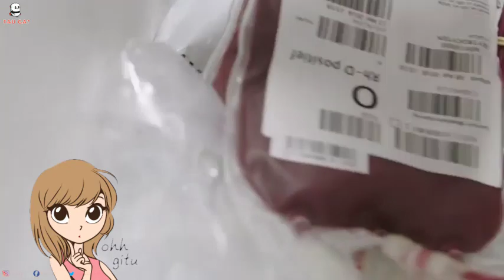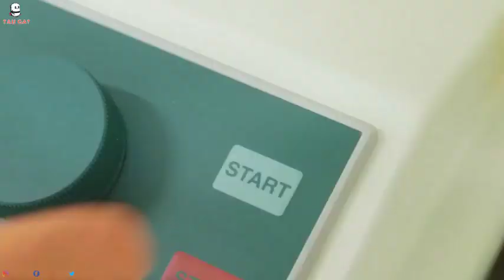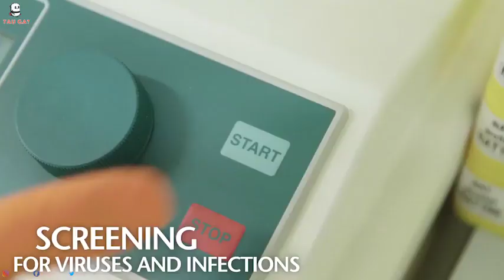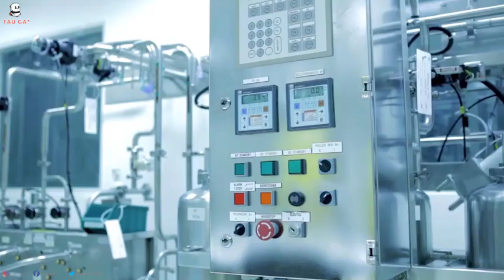Kenapa donor darah gratis, tapi yang butuh darah malah harus bayar?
kalian pernah berpikir gak kenapa donor darah gratis, tapi pasien harus beli darah? kalo begitu, kenapa kita gak dibayar jadi pendonor, nah ternyata ini jawabanny...